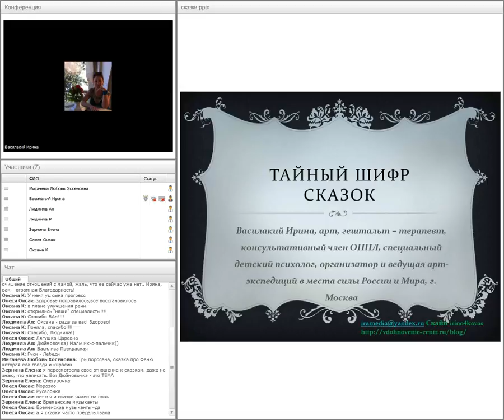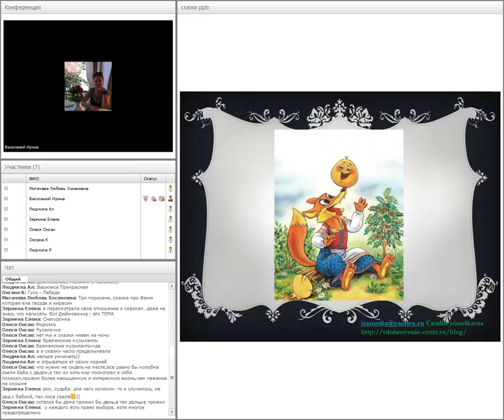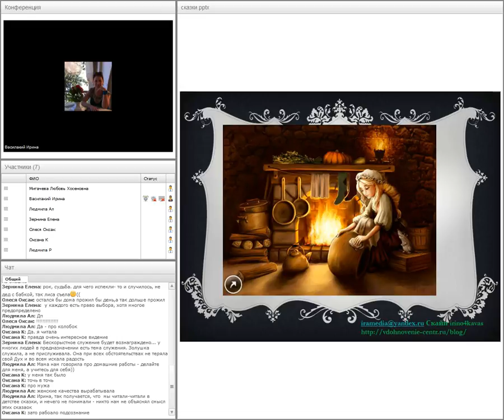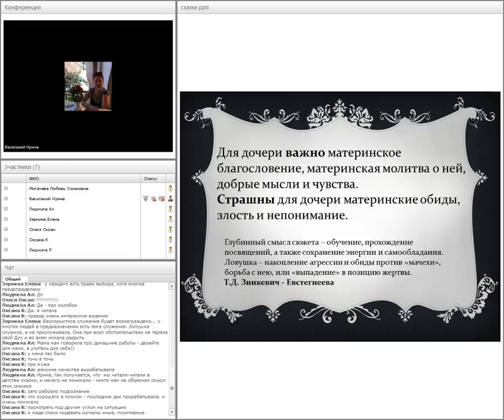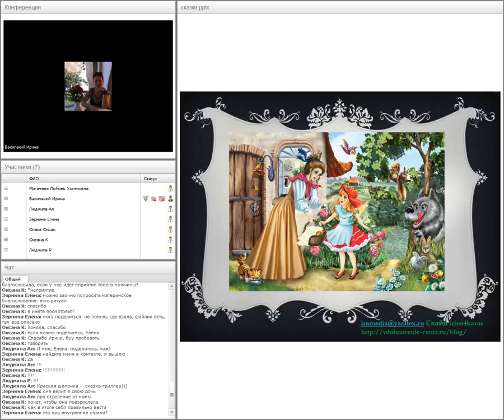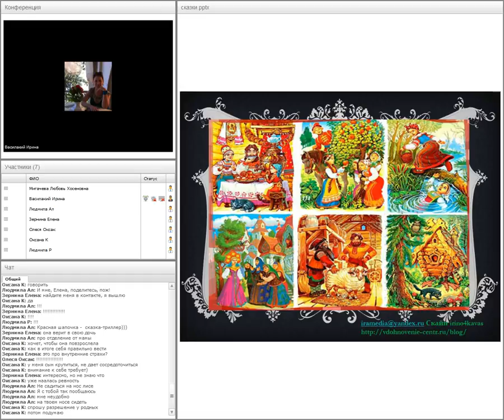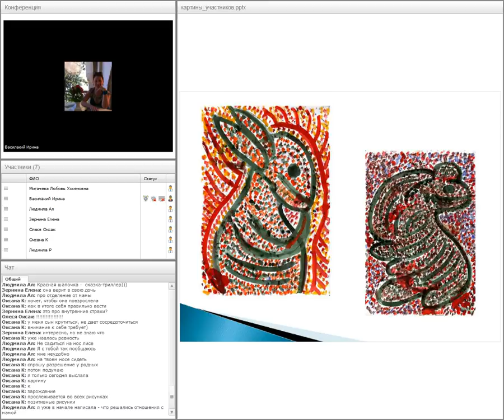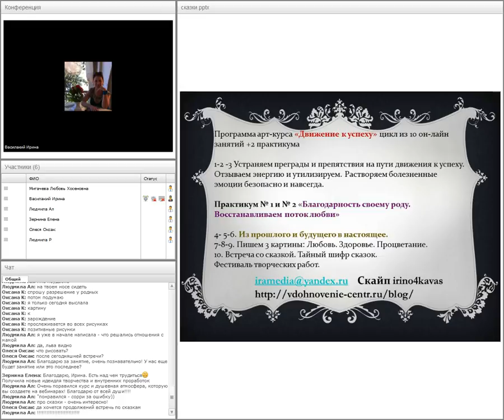Сказки и реальность.Арт-терапия от Ирины Василакий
Тайный шифр сказок позволяет узнать свою жизненную ситуацию и "переиграть" её, изменить, завершить прошлые отношения. Новый опыт взять с собой и применить в реальной жизни. Это движение к успеху. Арт-терапия для детей и взрослых.